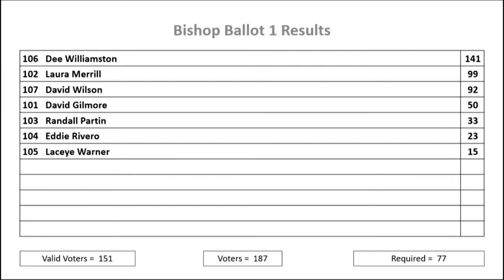South Central Jurisdiction Conference Recap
The SCJC meeting was held Nov. 2-5 in Houston. This video highlights the North Texas Conference delegation.